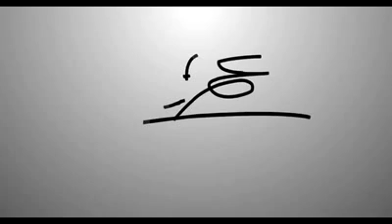لقاء على خطى الحبيب - 10